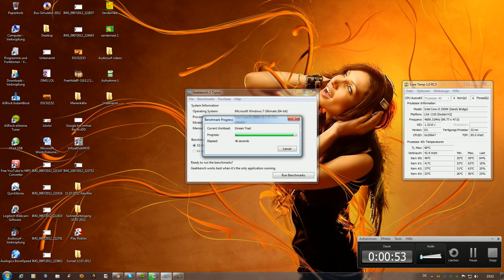Geekbench Test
Würd mich freuen wenn ihr eure Ergebnisse postet ;)